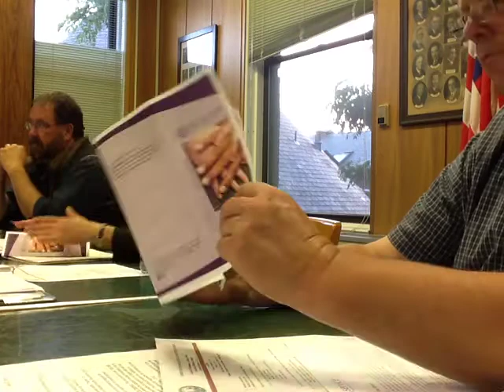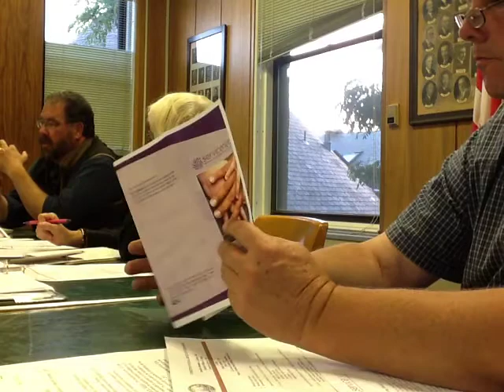Northampton Committee on Social Services & Veterans Affairs, 9/17/12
This is a recording of the 9/17/12 meeting of Northampton's Committee on Social Services & Veterans Affairs. This recording was made by Mary Likins.

A discussion of heroin abuse at Northampton High School begins at 1:25:25 on the video. The committee hears from Susan Stubbs and Michael Tremblay of ServiceNet. Tremblay reports that there's "a big uptick in clients between the ages of 18 and 24 in the last year...a lot of heroin addicts...they're coming from middle class, upper middle class families, and it has made them homeless..."

Stubbs continues, "If there's one thing that I lie awake at night worrying about it's heroin. The police chief came to speak to [the] Rotary Club...and I raised my hand and said, 'You know, there's so much heroin in Northampton High School. How is it that we can let this happen? The kids know where it's coming from. They know how to get it. It's there, it's kind of open.' And he said, 'we don't have enough time or money to address it'. And I said, 'Oh my God, if there's one thing that should be at the very top of the list for our police force, it would be dealing with it.'"

Additional discussion about heroin in the schools begins at 2:03:50.